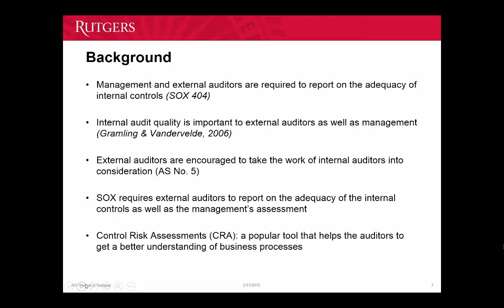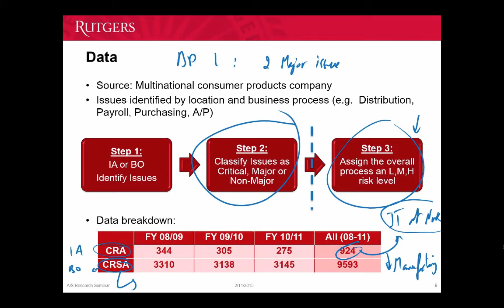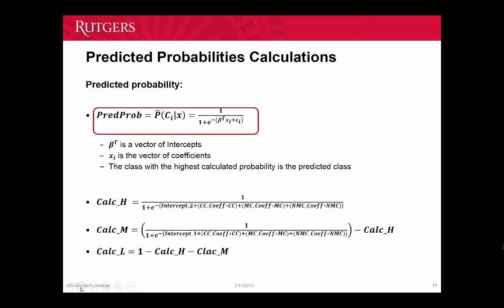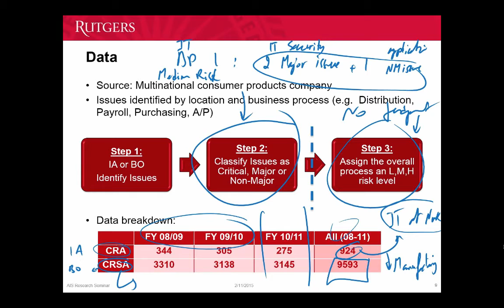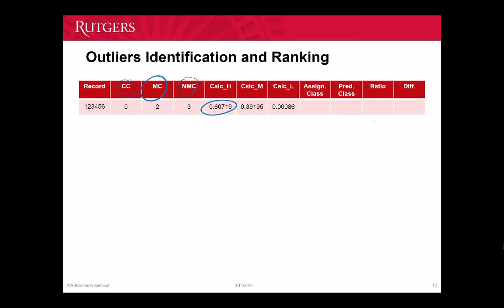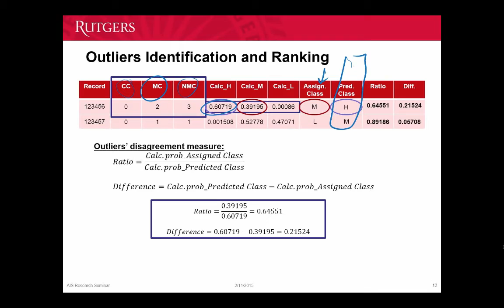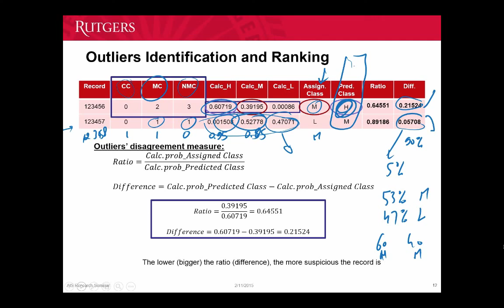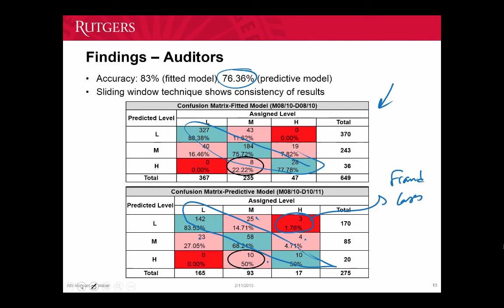Special Topics in Accounting: Lecture 4, Part 2 - 02.11.2015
Special Topics in Accounting: Professor Vasarhelyi
Lecture #4

Time Stamps:

0:06 Background

5:38 Motivation, Research Questions, & Findings

5:42 Data

20:56 Ordered Logistic Regression

33:58 Predicted Probabilities Calculations

34:02 Outliers Identification and Ranking

56:46 Findings - Auditors

1:02:16 Findings - Business Owners

Summary of Lecture:

In this lecture, Professor Issa discusses the importance of Ordered Logistic Regression along with outliers identification and ranking.